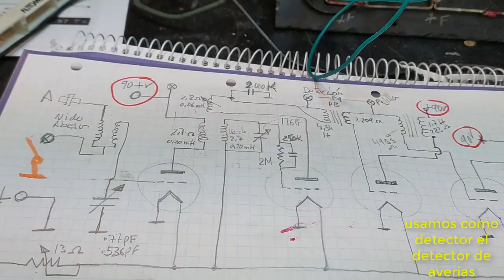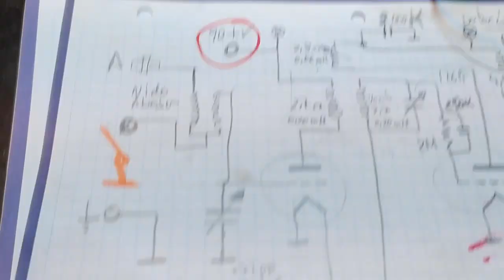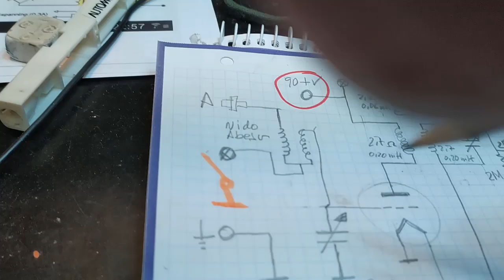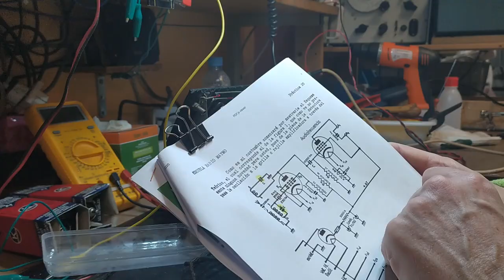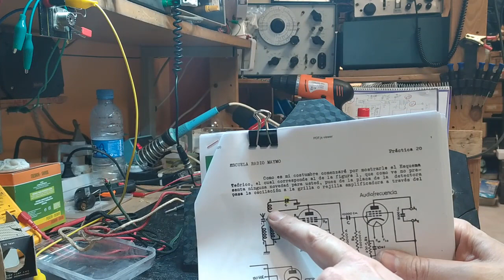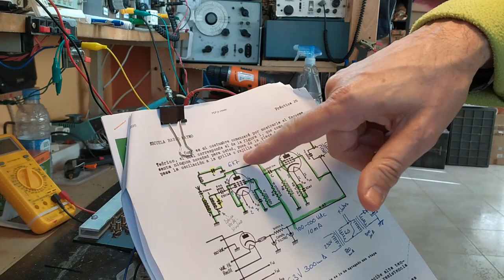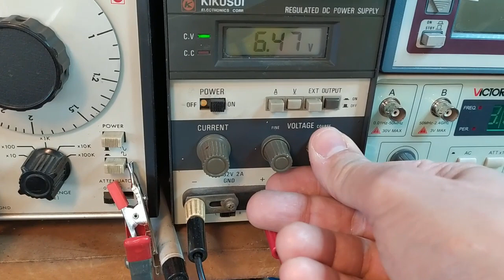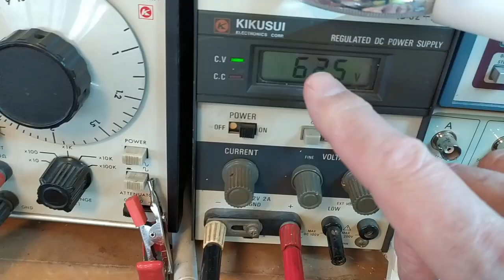P1 RADIO A REACCION AÑO 1920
Reconversión del cableado de esta radio regenerativa  usando dos válvulas 6K7G para sustituir los triodos originales por ser de dificil localización y alto coste.